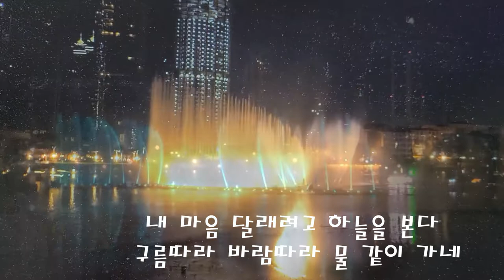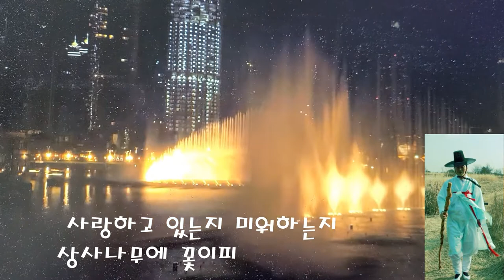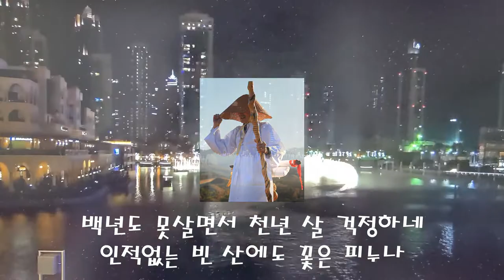'아시려나' 작사,곡,노래 성 현